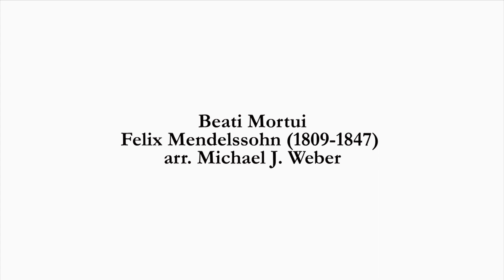Beati Mortui - Felix Mendelssohn, arr. Michael J. Weber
The University of Wisconsin Eau Claire
The Singing Statesmen
11/11/2017